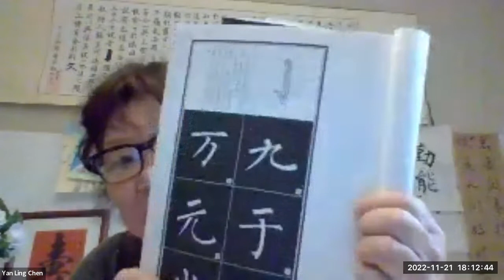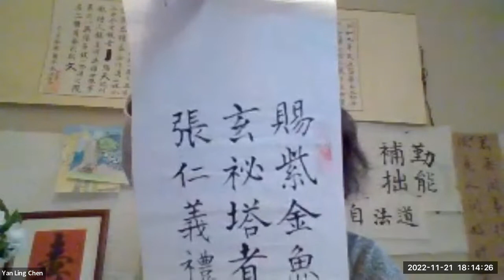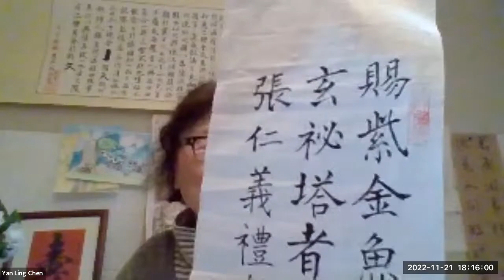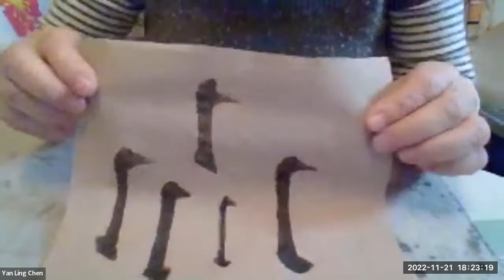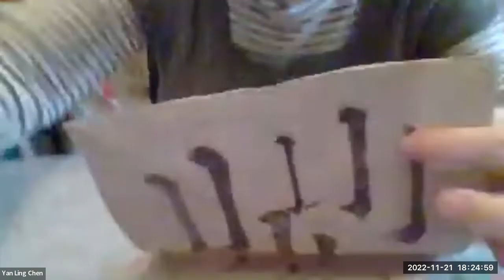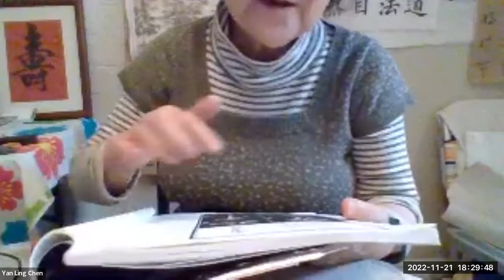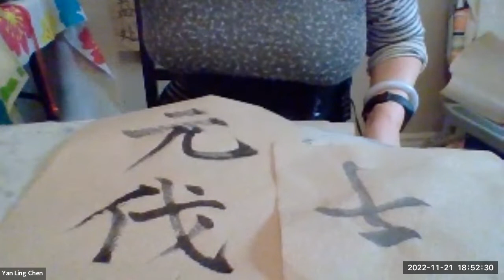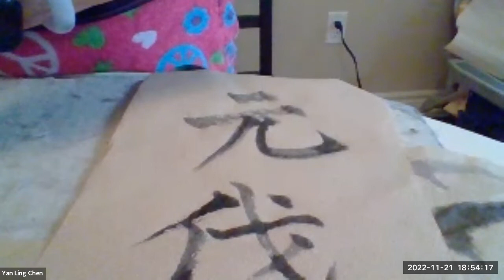书法学习【大众公益课】2022-11-21志愿者活动